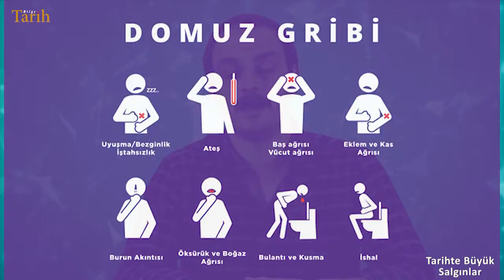Bağcılar Belediyesi Bilgi Evleri " DestanıTarihdeki Büyük Salgınlar 1"